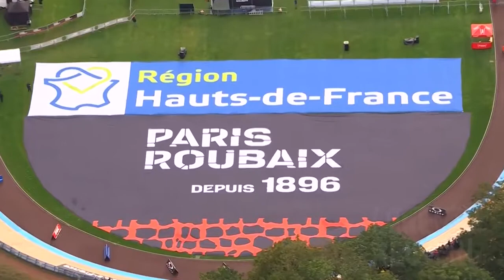2021 un anno straordinario di sport